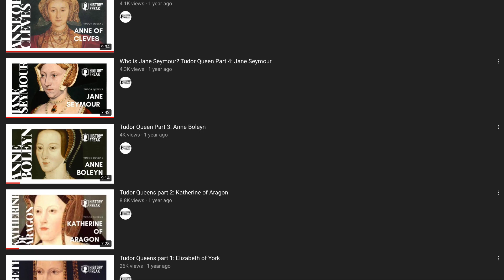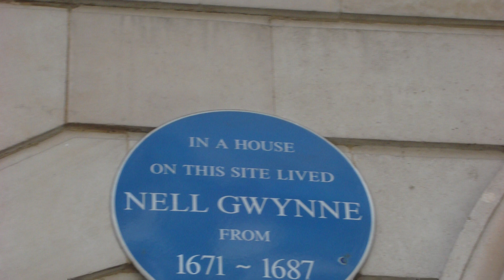Nell Gwyn (Amazing Stuarts 7)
In this video we look at the life of one of Charles II lovers the amazing Nell Gwyn

All images creative common licences